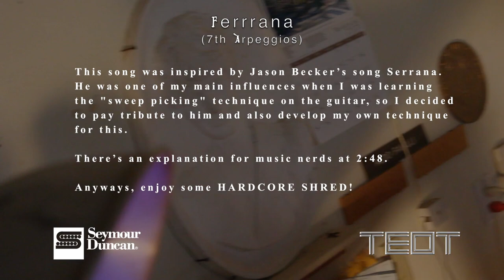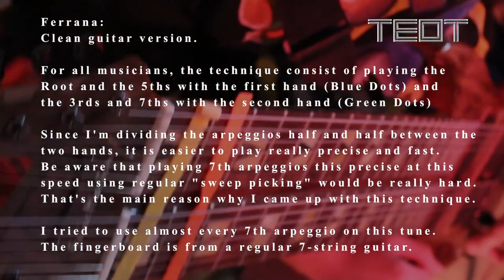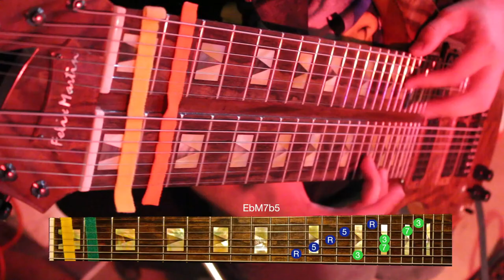Jason Becker Tribute - Felix Martin - Ferrana (Guitar Arpeggios)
This song was inspired by Jason Becker’s song Serrana.

He was one of my main influences when I was learning
the "sweep picking" technique on the guitar, so I decided
to pay tribute to him and also develop my own technique
for this.

There’s an explanation for music nerds at 2:48.

For all musicians, the technique consist of playing the
Root and the 5ths with the first hand (Blue Dots) and
the 3rds and 7ths with the second hand (Green Dots)

Since I'm dividing the arpeggios half and half between the
two hands, it is easier to play really precise and fast.
Be aware that playing 7th arpeggios this precise at this
speed using regular "sweep picking" would be really hard.
That's the main reason why I came up with this technique.

I tried to use almost every 7th arpeggio on this tune.
The fingerboard is from a regular 7-string guitar. Video Edit: Eliu Sanchez Bass: Kilian Duarte Drums: Phillip Galatioto